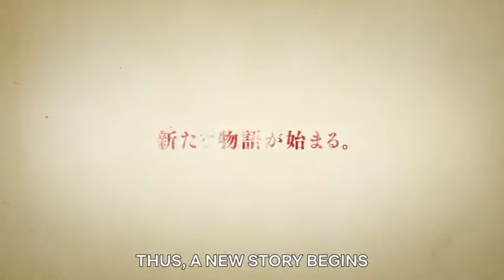The Seven Deadly Sins Grudge of Edinburgh Teaser Trailer!!!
he worldwide hit "The Seven Deadly Sins" is receiving a spin-off animated Netflix Film!
Featuring an original story by the creator Nakaba Suzuki, this film will tell a new story about Meliodas's son, Tristan!

Part 1 of the Netflix Film "The Seven Deadly Sins: Grudge of Edinburgh" will start streaming worldwide in 2022, only on Netflix.